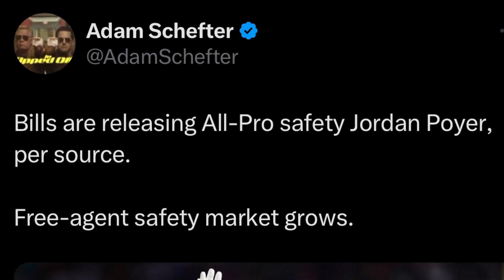Buffalo Bills release Jordan Poyer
The Buffalo Bills are reportedly releasing former All-Pro Safety Jordan Poyer.

Poyer spent seven years with the Bills as a cornerstone piece of the defense and a leader of the team.

The veteran was set to become a free agent at the conclusion of the 2024 season, but he’ll hit the free agency market early as a top option at safety.